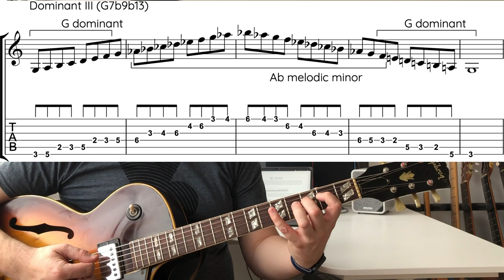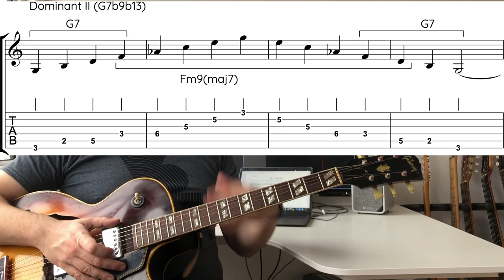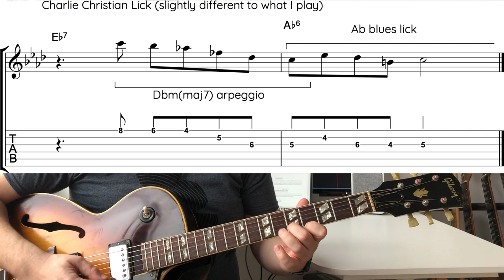the forgotten dominant and lennie tristano's weird scales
If you want to chuck me a little one off donation (5GBP or something) you can do so here: